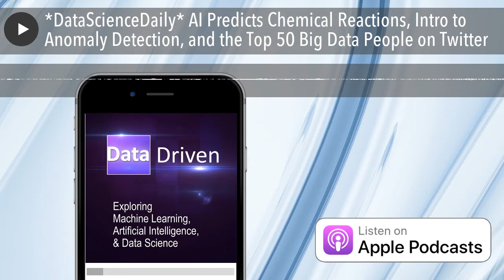*DataScienceDaily* AI Predicts Chemical Reactions, Intro to Anomaly Detection, and the Top 50 Big D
Data Science Daily Show Notes• @gp_pulipaka – Computer system predicts products of chemical reactions .
• @Ronald_vanLoon – Fine List Of 50 Top World Big Data Experts To Follow In 2017 @Dell @KirkDBorne @Ronald_vanLoon @TamaraMcCleary @Te
• @kdnuggets – Introduction to Anomaly Detection
• @KirkDBorne – The DeepLearning Age Of Computing Will Fuel Top & Bottom Line Growth